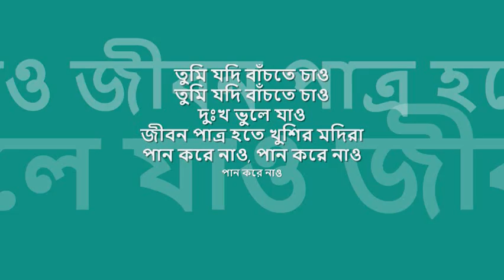tumi jodi bañchte chao | তুমি যদি বাঁচতে চাও | সাবিনা ইয়াসমিন | আগুন : Dacca Record mono OST from EP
nostalgic hours of 'বিজ্ঞাপন তরঙ্গ' : : তুমি যদি বাঁচতে চাও

title: তুমি যদি বাঁচতে চাও, film: আগুন (১৯৭৬), artist: সাবিনা ইয়াসমিন, lyric: আহমদ জামান চৌধুরী, music: আজাদ রহমান, label: Dacca Record